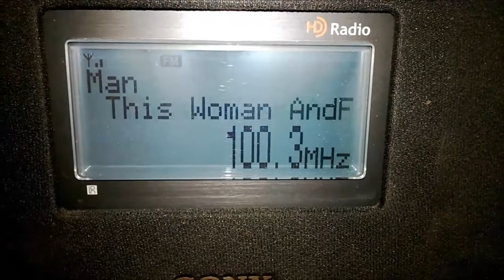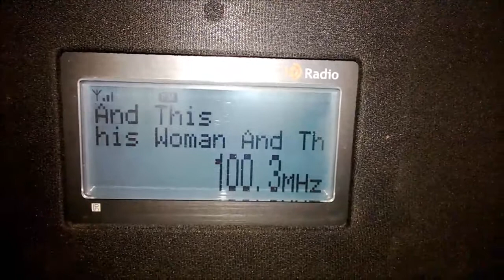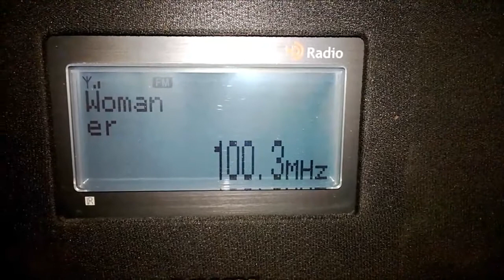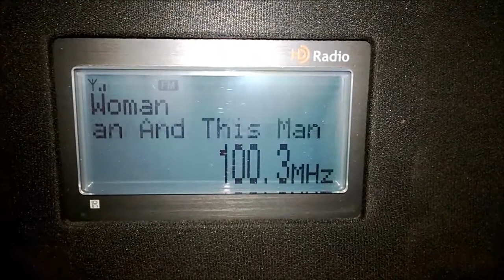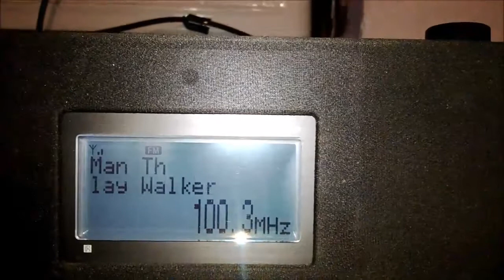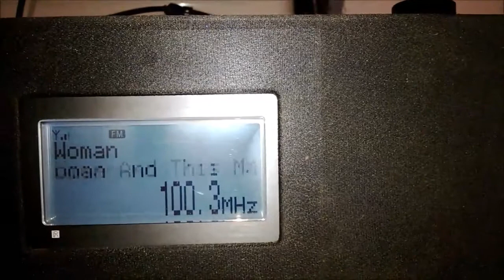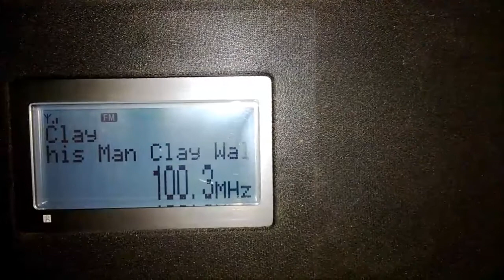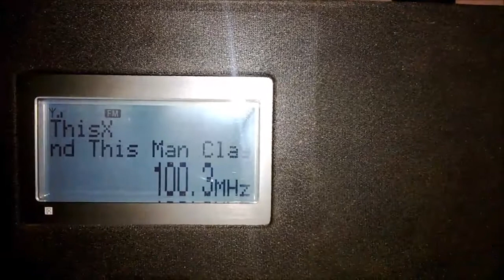KTEX 100.3 Recibida en Monterrey NL Todo el dia!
Les comparto el siguiente video de como logro sintonizar KTEX 100.3 Aqui en Monterrey NL todo el dia, la calidad es variable dependiendo del dia, aun asi no es impedimento para tenerla